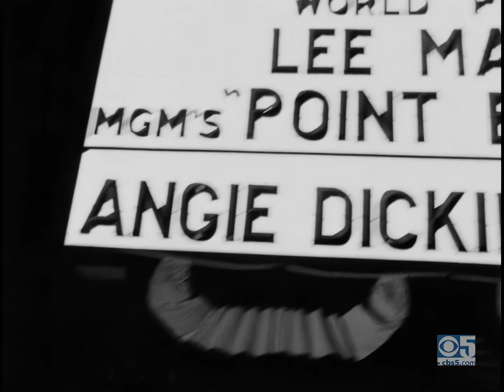Point Blank's (1967) movie premiere